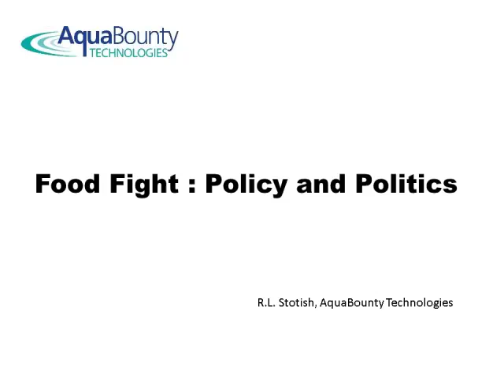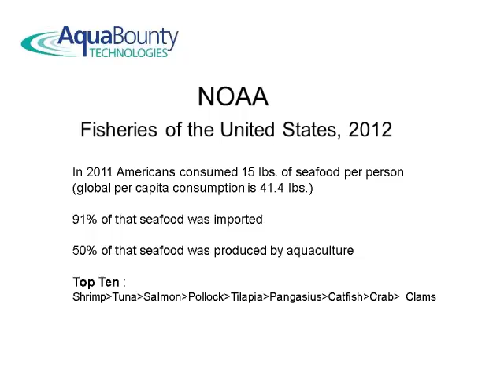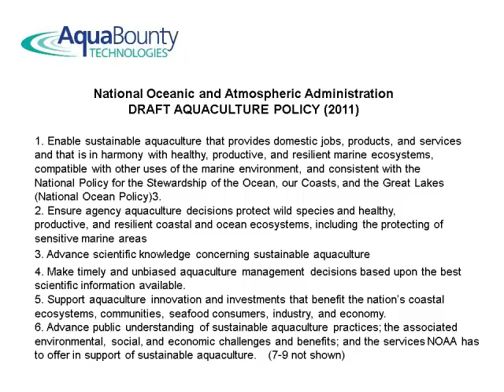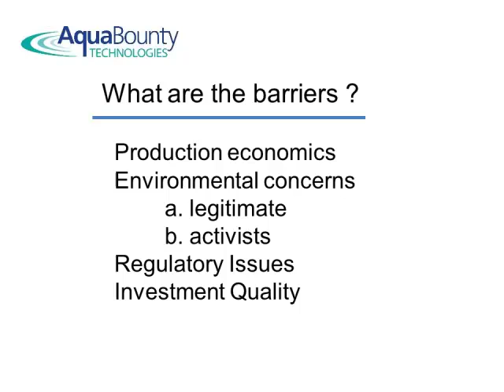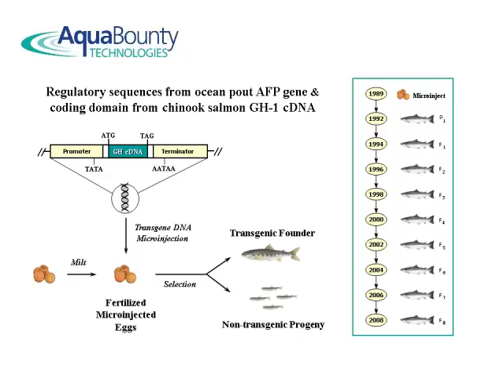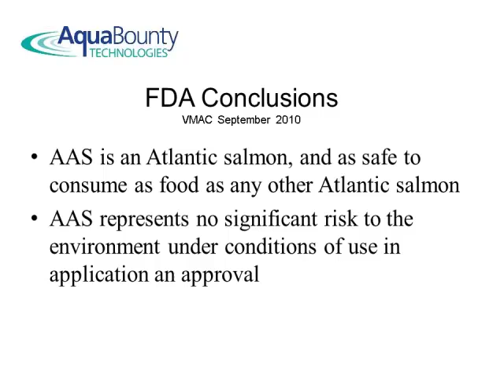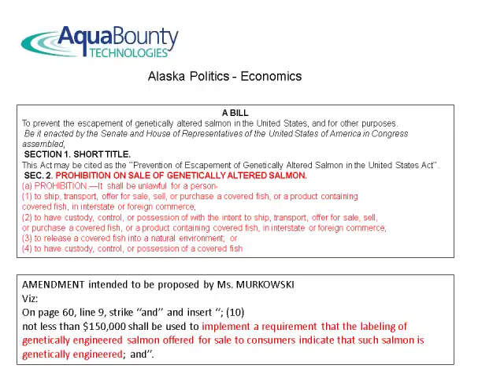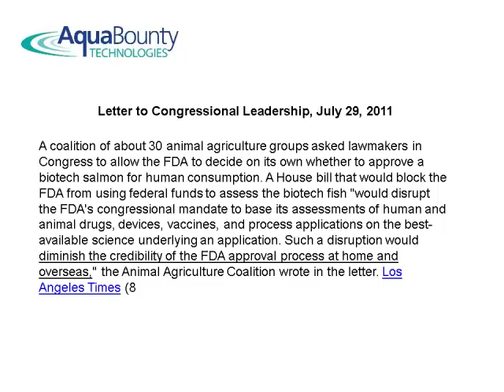Dr. Ronald L. Stotish - Food Fight: Policy and Politics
Food Fight: Policy and Politics - Ronald L. Stotish, PhD, President and Chief Executive Officer of AquaBounty Technologies, from the 2014 NIAA Annual Conference titled 'The Precautionary Principle: How Agriculture Will Thrive', March 31 - April 2, 2014, Omaha, NE, USA.